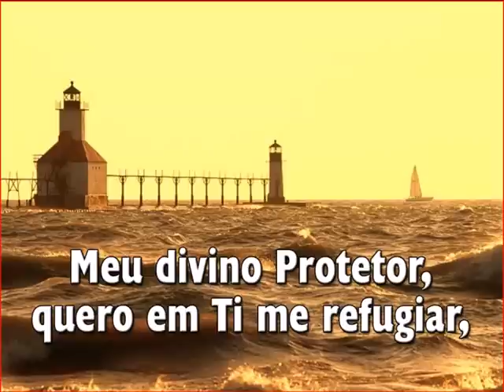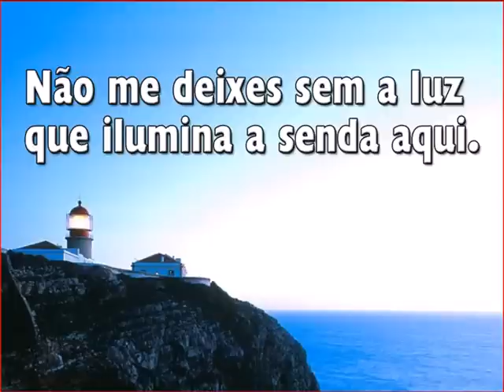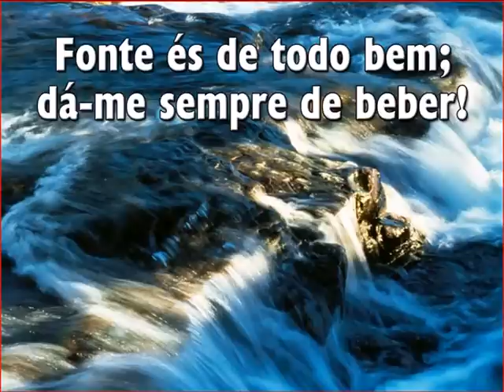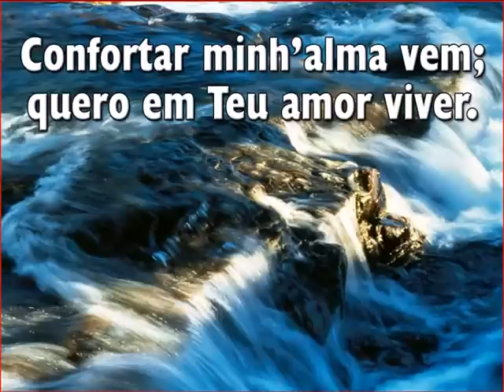Meu Divino Protetor, Hinario Adventista Nº 97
Meu Divino Protetor, com legenda Hinario Adventista Nº 97